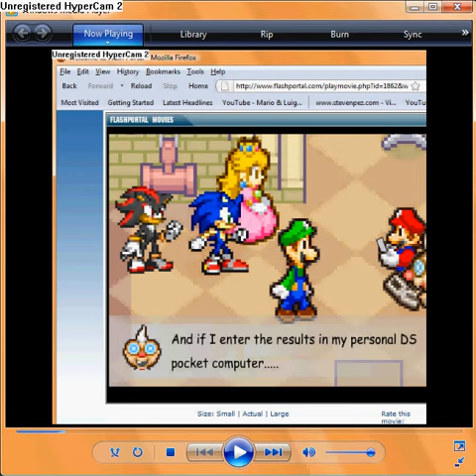Super Mario Bros Z Episode 5 Voice Fast Mode Part 2